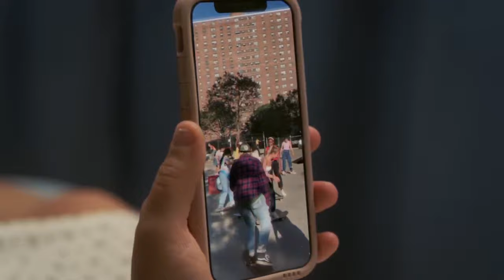Betty HBO - KIRT being a comedic LESBIAN DISASTER for 7 minutes gay - Nina Moran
Video of Kirt from Betty (HBO max) being a hilarious hot mess in season 1.  Betty is a comedy about friendship and skating in New York City.  Kirt is played by Nina Moran.  The dialogue in the show is way too legit.  Highly recommend a watch.